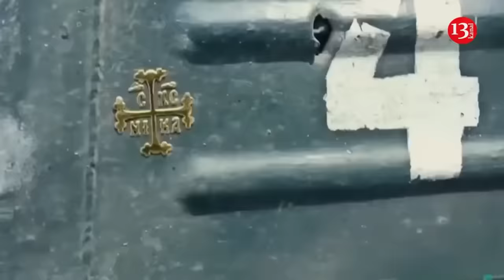Israeli fighter jets’ airstrikes have paralyzed production of ballistic missiles in Iran